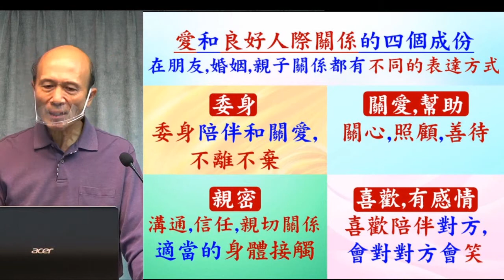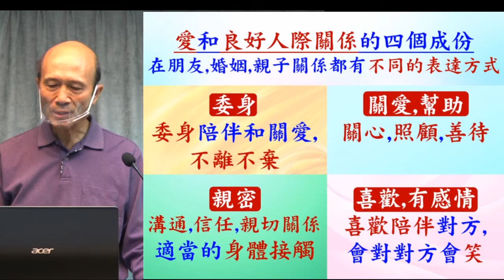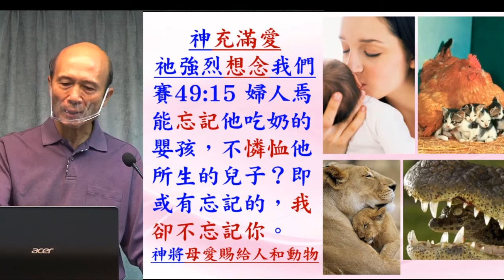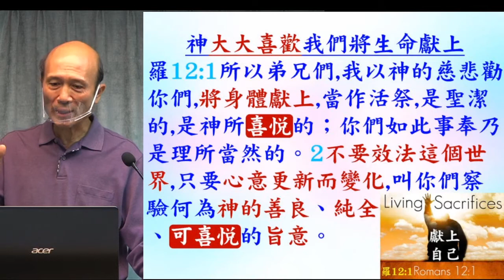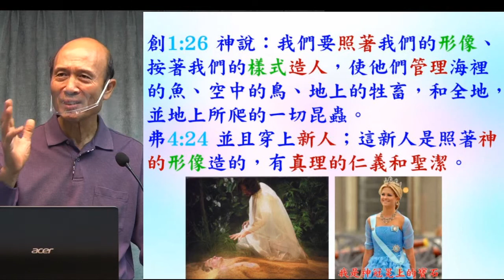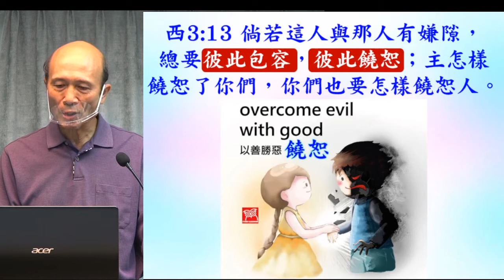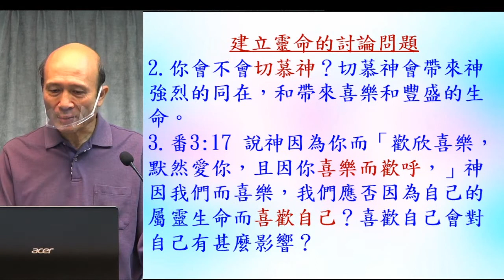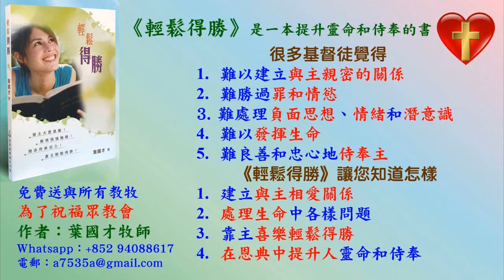福音性查經(10) - 被神喜歡,喜歡神,喜歡自己和別人(2) 番3:17 - 2022.11.06 葉牧師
被神喜歡,喜歡神,喜歡自己和別人(2)  番3:17

請肯定戶口名字是：Global Fire Missions Ministries Limited.

1. 與主的關係：怎樣建立與主相愛的關係，怎樣從主的愛得力，怎樣深信神的供應和計劃。
2. 處理生命：怎樣不被人、罪、負面思想情緒和潛意識、婚姻和生活的問題、和侍奉的問題影響。
3. 進入不同層次的侍奉：侍奉可以由簡單的生活見證，到建立別人的靈命，或進入策略性的侍奉。

《輕鬆得勝》的特色：
1. 一目了然：簡單知道怎樣處理和發揮生命。
2. 有實際可行的方法：我和很多人曾20年實際地應用。
3. 可以輕鬆喜樂地得勝：可以在恩典中輕鬆喜樂地處理任何問題，不需要在壓力下成長。因為耶穌的軛是容易的，而神喜悅我們任何真心的努力。
4. 活出《輕鬆得勝》並不太難：處理和發揮生命並不是遙不可及。